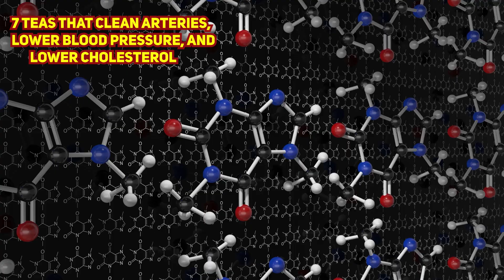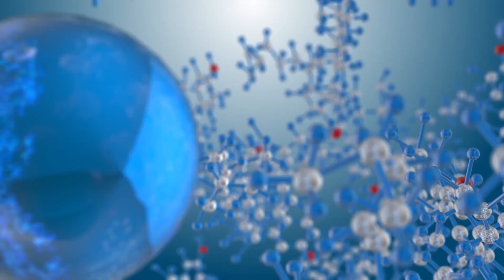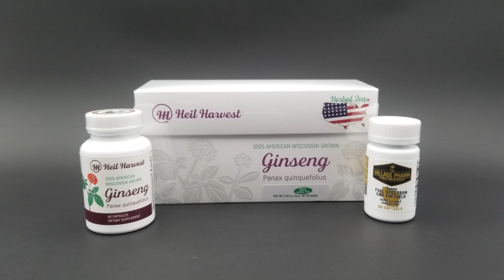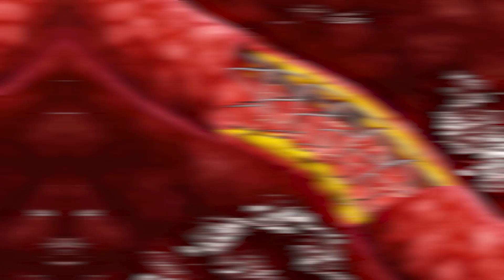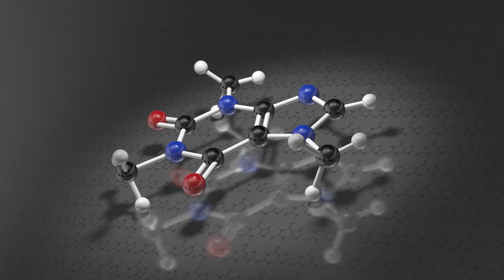"How I Lowered My Blood Pressure In Just 7 Days!" 7 Teas That Work!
🔥 7 Teas That Can Lower Your Blood Pressure | Healthy Hydration - Nutrition Record bloodpressure 🔥
Hello, Everyone👏 Welcome to the NutritionRecord Channel. I'm back with another amazing video. Today, I'll be talking about a fascinating topic. In this, we are going to The 7 Teas That Can Lower Your Blood Pressure | Healthy Hydration - Nutrition Record
Blood pressure is an important indicator of overall health, and many people struggle to maintain healthy levels. Fortunately, there are many natural ways to lower blood pressure, including the consumption of certain teas.
🔥 Here are 7 teas that can help regulate blood pressure: 🔥

🏆Hibiscus tea: This tea is rich in antioxidants, and studies have shown that it can help lower blood pressure by relaxing blood vessels.
⏺Green tea: Green tea contains compounds called catechins, which have been shown to reduce blood pressure and improve heart health.
⏺Oolong tea: This tea has been shown to lower both systolic and diastolic blood pressure, thanks to its high concentration of antioxidants.
🟥Ginger tea: Ginger has anti-inflammatory properties, which can help reduce blood pressure and improve circulation.
🟨Hawthorn tea: Hawthorn berries have been used for centuries to treat heart problems, and studies have shown that hawthorn tea can help lower blood pressure.
⏺Rooibos tea: Rooibos is a South African herb that has been shown to improve blood pressure by reducing inflammation and promoting relaxation.
🏆Chamomile tea: Chamomile is a natural sedative that can help reduce stress and anxiety, both of which can contribute to high blood pressure.
🟨Incorporating these teas into your diet can be an easy and delicious way to support your cardiovascular health. However, it is important to consult with a healthcare professional before making any significant dietary changes.
✅Thank you for taking the time to watch this video. We hope you found it informative and enjoyable.
🔽 RELEVANT SEARCH 👇
✅blood pressure
✅tea that lowers blood pressure
✅Other natural remedies for lowering blood pressure
✅lifestyle changes that can help reduce blood pressure
✅practices for measuring and monitoring blood pressure at home
✅How to incorporate blood pressure-lowering teas into your daily routine
✅Comparing the benefits of different types of tea for cardiovascular health
 ⏺RELEVANT HASHTAGS 🔎